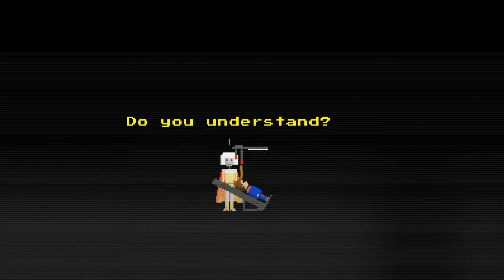Bik Extended Trailer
Vote for us on Steam Greenlight!

Bik is a retro-style adventure game that takes inspiration from classic point-and-click adventure games like King's Quest, Space Quest, Maniac Mansion, Monkey Island, Full Throttle, The Dig, The Longest Journey, and the list goes on.

The game is being built in Unity3D using a custom-made 2-D adventure framework.

In Bik, we follow a young boy who is abducted by aliens while on a camping trip with his friends. After joining forces with two friendly alien mercenaries, Ammut and Tatenen, Bik escapes from his abductors and tries to find his way home. Along the way, Bik and his newfound friends outsmart hijackers, (eat some brownies), accept a perilous mission to find a missing alien, (make some sandwiches), foil a dastardly plot by an evil corporate empire, (argue with disgruntled robots), and save a planet on the brink of destruction.